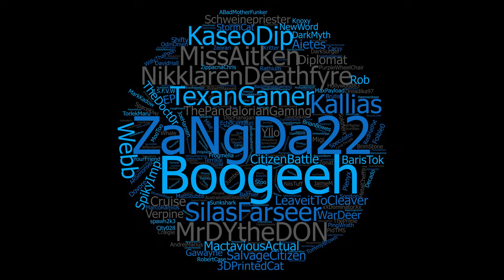Server Meshing's Next Step BEGINS - Replication Layer, MORE New Ships, & C1 GIVEAWAY | Star Citizen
-We have quite a lot to look forwards to this week, including more new ships, a Q&A with the team working on the resource network, I will be giving away a Crusader Spirit C1, but more importantly, the replication layer testing has begun!